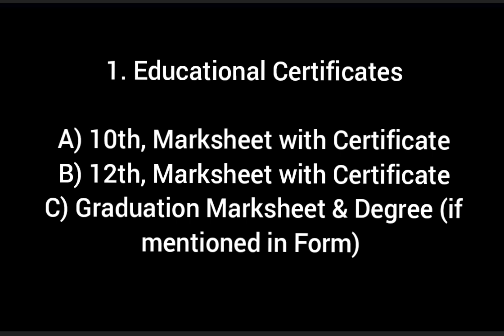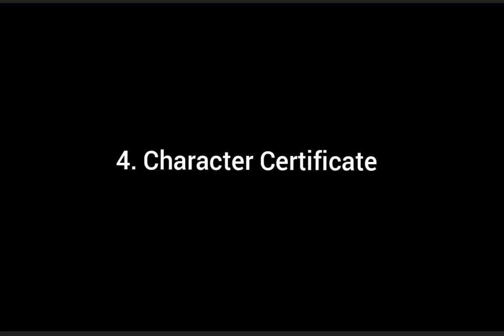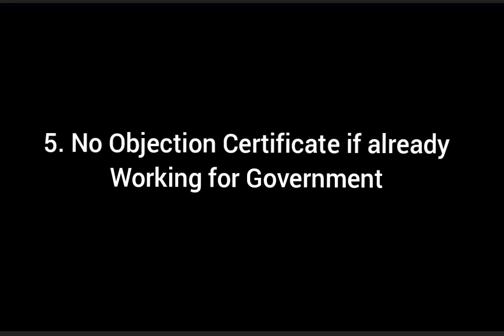SSC Stenographer 2023 Document Verification - 5 Documents Required - One mistake & You are rejected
SSC Stenographer 2023- How to increase speed for shorthand Skill Test? 100 wpm Speed कैसे करें?

Expected Cut-off for Skill Test | SSC Steno 2022 | Final Expected Cut-off | Normalization Score?

use this Code WA5J3D

√ [ LINK FOR TELEGRAM GROUP for Doubt]

Safe Score - SSC Steno 2023- कितने marks me Selection पक्का है? Vacancy कम है, Marks ज्यादा चाहिए

SSC Steno Comprehension Practice Batch Launched - Download App & Join Now -

SSC Steno 2023 Practice Batch Launched | अभी JOIN करें | Details In Video | use Coupon VG10 for Discount - Video Link

Sparkle Education App Link for Practice Batch-